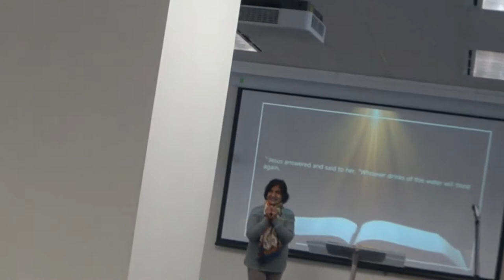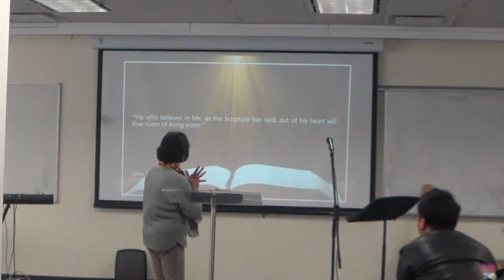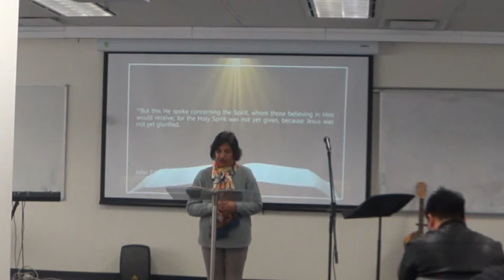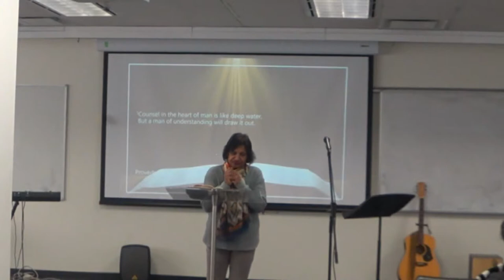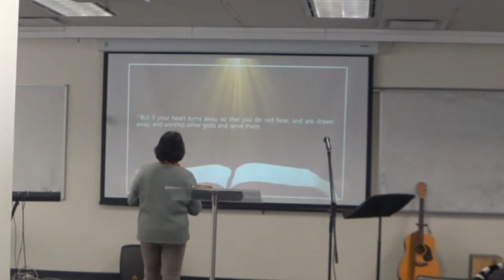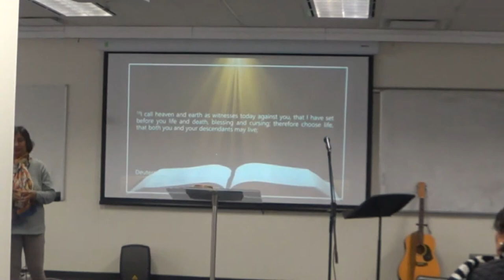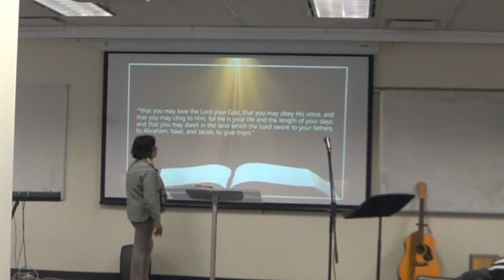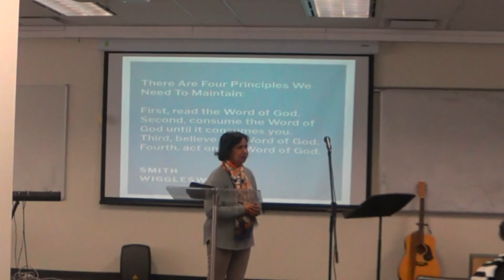SUNDAY SERVICE | GLOW FELLOWSHIP CENTRE ADELAIDE (ENGLISH SERVICE)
Glow Fellowship Centre
Every Sunday, 10:00 AM
Venue: 94 Currie St. Adelaide SA 5000